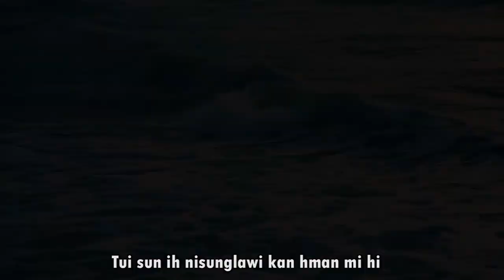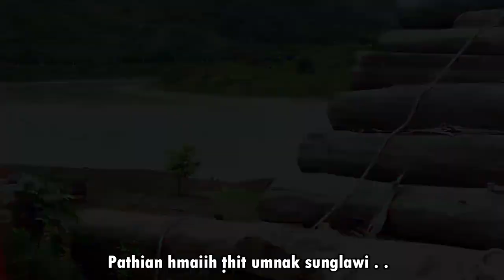Thit umnak sunglawi // Isaac & Lily// Thitumnak neitu: Isaac & Mawikuk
Kan channel in ra lengtheutu nanzate parah lungawinak tampi kan nei.
Boruak sialak ah Pathian hmai le mipi hmaiih kutsihnak kan neih ihsin kum 4 kim tiang tefa cawiin damten in umtertu Pathian kan thangthat

THITUMNAK SUNGLAWI
 Phuah  : Isaac
 Sak       : Usaac & Lily

Thitumnak neitu : Isaac & Mawikuk
Studio: Exodus
Mixing : Mangte(3Amen)